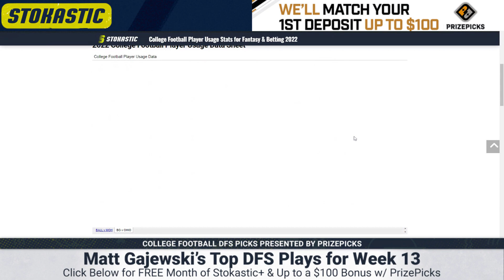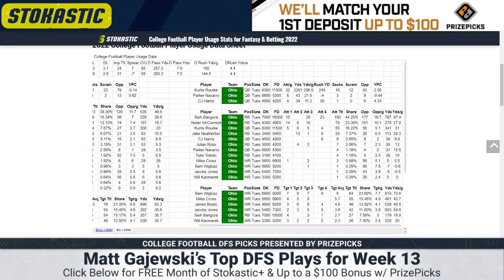CFB DFS Picks Week 13 (Tuesday 11/22/22)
The best Week 13 CFB DFS picks today for Tuesday (11/22/22) DraftKings and FanDuel NCAAF lineups using expert computer CFB DFS projections and game simulations.